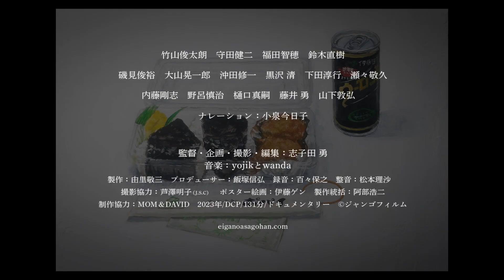『映画の朝ごはん』170秒 特別予告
11月10日よりキネカ大森ほかにて全国順次公開される、ドキュメンタリー映画『映画の朝ごはん』の沖田修一監督が制作した特別予告編が公開された。

■公開情報
『映画の朝ごはん』
11月10日（金）より、キネカ大森ほか全国にて順次公開
出演：竹山俊太朗、守田健二、福田智穂、鈴木直樹、磯見俊裕、大山晃一郎、沖田修一、黒沢清、下田淳行、瀬々敬久、内藤剛志、野呂慎治、樋口真嗣、藤井勇、山下敦弘
ナレーション：小泉今日子
監督・企画・撮影・編集：志子田勇
製作：由里敬三
プロデューサー：飯塚信弘
録音：百々保之
整音：松本理沙
撮影協力：芦澤明子（J.S.C）
ポスター絵画：伊藤ゲン
制作統括：阿部浩二
制作協力：MOM&DAVID
助成：AFF2
2023年／DCP／131分／ドキュメンタリー